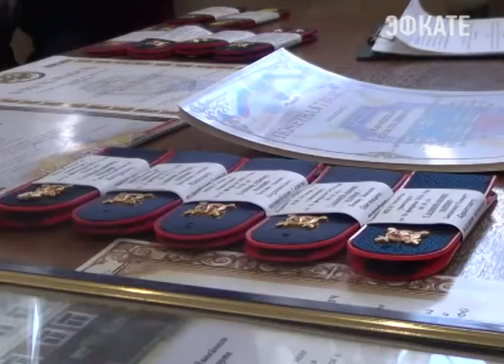Транспортные полицейские сегодня отметили профессиональный праздник. Новости Сочи Эфкате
В Сочинском линейном управлении были вручены первые воинские звания вновь прибывшим сотрудникам. А отличившиеся полицейские получили благодарности за достойную службу.
Сочи. Новости.
Телеканал Эфкате.